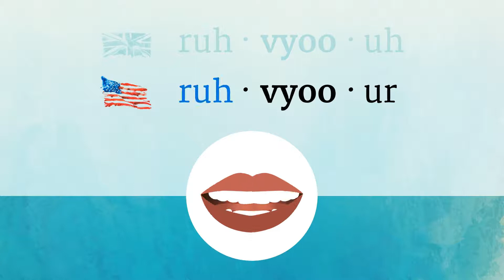REVIEWER pronunciation • How to pronounce REVIEWER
How to say Reviewer in British English and American English?